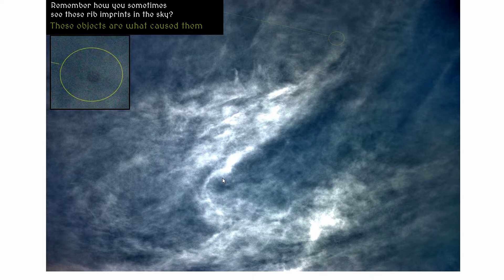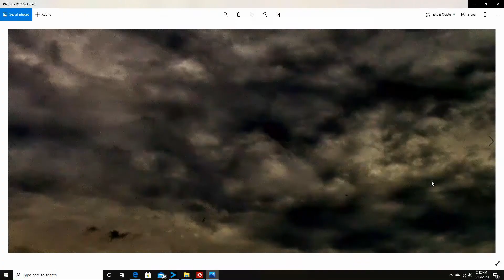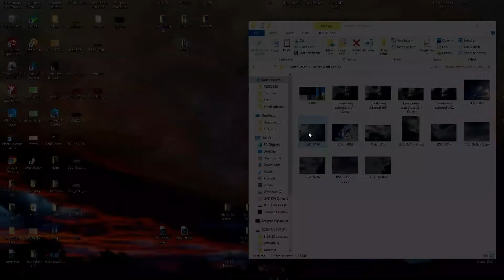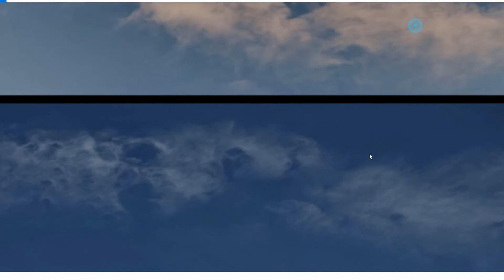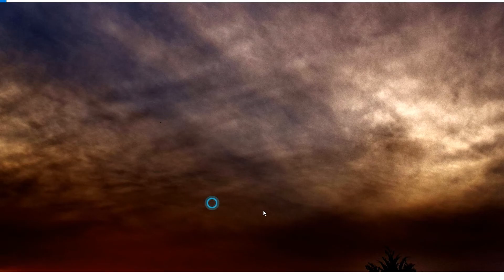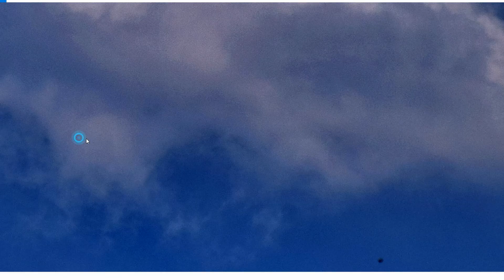Screen Recording of me inspecting my small objects folder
I've wanted to make a video on these smaller objects that fly in with the bigger asteroids. Pay attention to how the clouds look each time I show a cluster group. The clouds always have a certain look to them when these cluster groups are in them. Pay attention to the way the clouds form & how chaotic they look. These are not insects folks so don't go there. These are from sequence shots with many other reasons & signs showing me they're not insects or bird flocks. Like for one you can't see these with your eyes, they're too far away & too fast moving and blend into the bright background. Also pay attention to the different size objects & different shaped objects in the same group. Birds would all be the same size relatively, Insects have wings & are easily identified in these higher resolution photos. You really need a good DLSR camera to capture these objects. they could be 50-70lbs asteroids or they could be craft/drones idk for sure of course. Just pointing out things for you to consider is all I'm doing. The more perspectives you get the more accurate your overall view gets. These objects have effects on the immediate clouds around them. insects have zero effect on such things. That is one good reason to get past the bug excuse right away.

If you don't believe what I'm saying their is no need for you to tell me so. I don't care what you think they're. I'm showing you what I think they're. When I want your perspective, I'll find your channel. If you've found this channel in your search and watched more than one of my videos on something bigger than your cell phone. Nothing fits the big picture as well as this theory does.